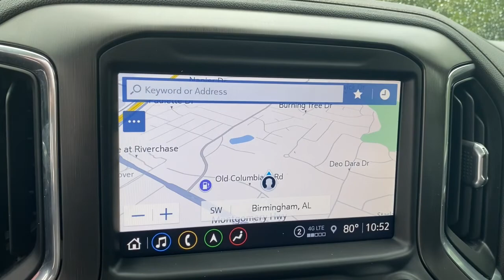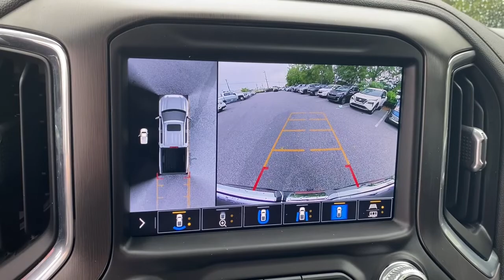2022 GMC Sierra_1500_Limited Birmingham, Hoover, Pelham, Chelsea, Trussville, AL N1625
Onyx Black Used 2022 GMC Sierra_1500_Limited available in Hoover, Alabama at Benton Nissan of Hoover. Servicing the Birmingham, Pelham, Chelsea, Trussville, AL area.

*CLEAN CARFAX* *ONE OWNER* BACKUP CAMERA *NAVIGATION/NAV/GPS* *JUST REDUCED* *SUNROOF/MOONROOF* **LEATHER** *NEVER A RENTAL* *NON-SMOKER* *LOW MILES* *STILL UNDER MANUFACTURERS WARRANTY* *NEW TIRES* LIFETIME WARRANTY (ASK DEALER FOR DETAILS) Active Cruise Control AT4 Preferred Package AT4 Value Package (DISC) Driver Alert Package I Lane Change Alert w/Side Blind Zone Alert Navigation System Perimeter Lighting Power Sliding Rear Window w/Rear Defogger Premium Bose 7-Speaker Sound System Radio: Premium GMC Infotainment Sys w/Navigation Rear Cross Traffic Alert SiriusXM w/360L Ultrasonic Front & Rear Park Assist Universal Home Remote Wireless Charging.NISSAN OF HOOVER! YOUR FRIENDS IN THE CAR BUSINESS! HOME OF THE LIFETIME WARRANTYBenton Nissan of Hoover is your friend in the car business!
Navigation System,AT4 Preferred Package,AT4 Premium Package,AT4 Value Package (DISC),Driver Alert Package I,Driver Alert Package II,Preferred Equipment Group 4SB,Technology Package,Trailering Package,6 Speakers,6-Speaker Audio System Feature,AM/FM radio: SiriusXM with 360L,Premium audio system: Premium GMC Infotainment System,Premium Bose 7-Speaker Sound System,Radio data system,Radio: Premium GMC Infotainment Sys w/Multi-Touch,Radio: Premium GMC Infotainment Sys w/Navigation,SiriusXM w/360L,Steering Wheel Audio Controls,Air Conditioning,Automatic temperature control,Electric Rear-Window Defogger,Front dual zone A/C,Rear window defroster,120-Volt Bed Mounted Power Outlet,120-Volt Instrument Panel Power Outlet,12-Volt Rear Auxiliary Power Outlet,Driver Memory,Memory seat,Power driver seat,Power Front Passenger Windows w/Express Up/Down,Power Front Windows w/Driver Express Up/Down,Power Rear Windows w/Express Down,Power steering,Power windows,Remote keyless entry,Remote Vehicle Starter System,Steering wheel mounted audio controls,Universal Home Remote,Auto-Locking Rear Differential,Manual Tilt-Wheel & Telescoping Steering Column,Off-Road Suspension,Speed-sensing steering,Traction control,4-Wheel Disc Brakes,ABS brakes,Dual front impact airbags,Dual front side impact airbags,Front anti-roll bar,Front wheel independent suspension,Keyless Open & Start,Low tire pressure warning,Occupant sensing airbag,Overhead airbag,Power Door Locks,Power Sunroof,Brake assist,Electronic Stability Control,Hill Descent Control,Delay-off headlights,Front fog lights,Fully automatic headlights,Perimeter Lighting,Panic alarm,Security system,Theft Deterrent System (Unauthorized Entry),Active Cruise Control,Adaptive Cruise Control,Speed control,170 Amp Alternator,220 Amp Alternator,Auxiliary External Transmission Oil Cooler,Block heater,Engine Block Heater,External Engine Oil Cooling,Heavy-Duty Air Filter,Not Equipped w/Automatic Stop/Start,AT4 High Clearance Step (LPO),Auto-dimming door mirrors,Body Color Wheel Arch Moldings (LPO),Body-Color Surround Grille,Bumpers: body-color,GMC MultiPro Tailgate Step Lights (LPO),Heated door mirrors,IntelliBeam Automatic High Beam On/Off,LED Cargo Area Lighting,Power door mirrors,ProGrade Trailering System,Rear step bumper,Rear Wheelhouse Liners,Spray-On Pickup Bed Liner w/AT4 Logo,2 USB Ports,2 USB Ports (1st Row),4.2 Diagonal Color Display Driver Info Center,8 Driver Information Center,Apple CarPlay/Android Auto,Auto-dimming Rear-View mirror,Automatic Emergency Braking,Bed View Camera,Color-Keyed Carpeting Floor Covering,Compass,Driver door bin,Driver vanity mirror,Floor-Mounted Center Console,Following Distance Indicator,Forward Collision Alert,Front Pedestrian Braking,Front Prem Floor Liners w/Removable Carpet Insert,Front reading lights,GMC Connected Access Capable,HD Rear Vision Camera,HD Surround Vision w/2 Trailer View Camera Provisions,Heated Steering Wheel,Heated steering wheel,Illuminated entry,Lane Change Alert w/Side Blind Zone Alert,Lane Keep Assist w/Lane Departure Warning,Multicolor 15 Diagonal Head-Up Display,OnStar & GMC Connected Services Capable,Outside temperature display,Overhead console,Passenger vanity mirror,Rear Camera Mirror,Rear Cross Traffic Alert,Rear Dual USB Charging-Only Ports,Rear Prem Floor Liners w/Removable Carpet Insert,Rear reading lights,Rear seat center armrest,Safety Alert Seat,Tachometer,Telescoping steering wheel,Tilt steering wheel,Trip computer,Ultrasonic Front & Rear Park Assist,Voltmeter,Wi-Fi Hotspot Capable,Wireless Charging,10-Way Power Driver Seat Adjuster w/Lumbar,10-Way Power Passenger Seat Adjuster w/Lumbar,Front Bucket Seat